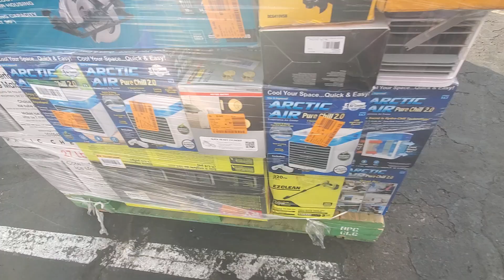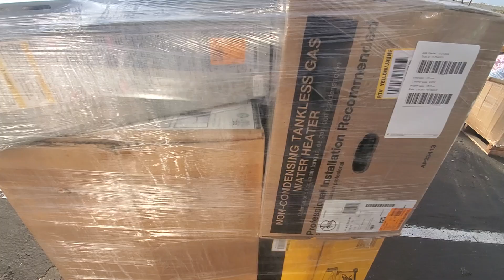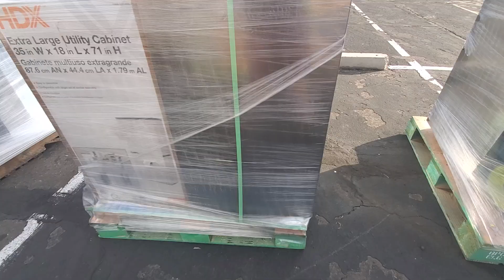Phoenix AS-IS Home Improvement 11 Pallet Lot - $23,000 Approximate Value